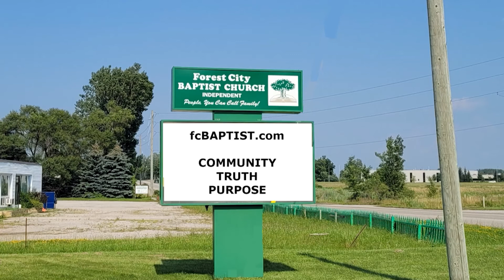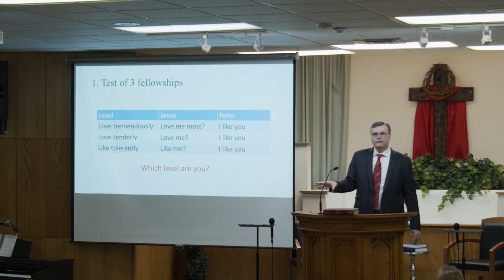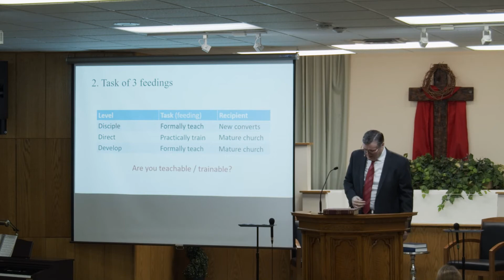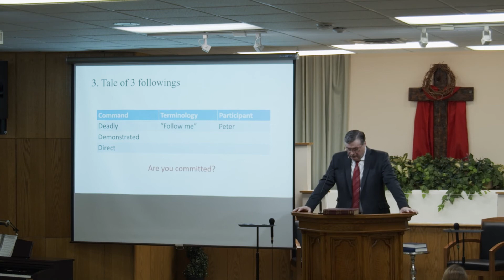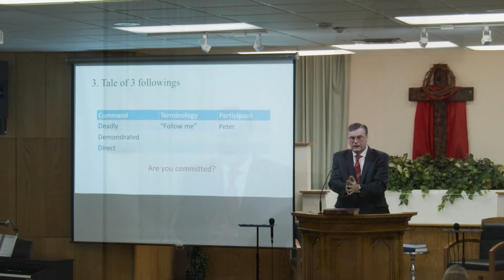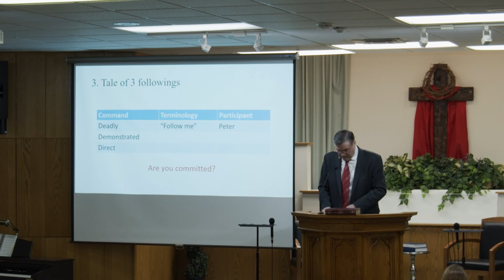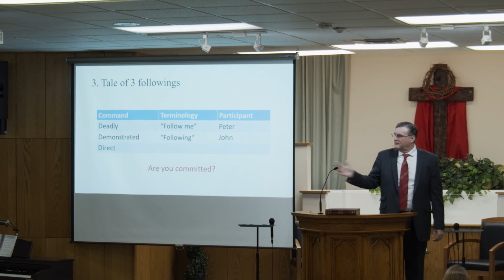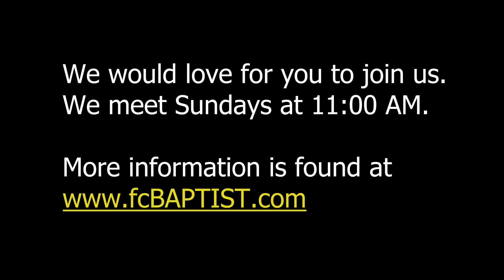3 Tales of Following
Do you know when you will die? Perhaps that is a good thing as it could lead to a life of needless worry. There was one man, however, who knew exactly how he was going to die. His name was Simon Peter and the Lord Jesus Christ looked him straight in the eyes and told him of his dim future. How did Peter take this news? How would you? Join us as we explore Peter's reaction in the sermon entitled, "3 Tales of Following"